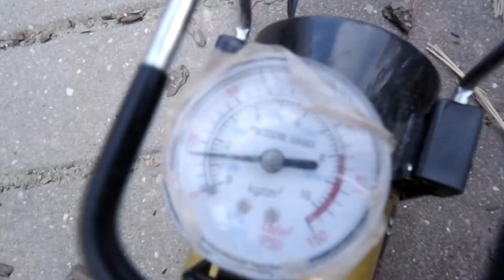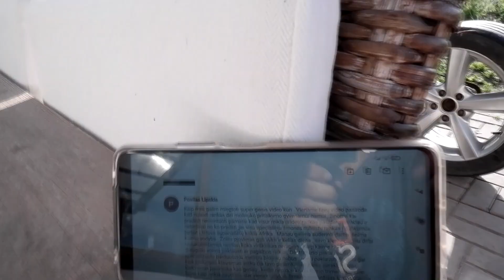Paskutinis birželio antradienis